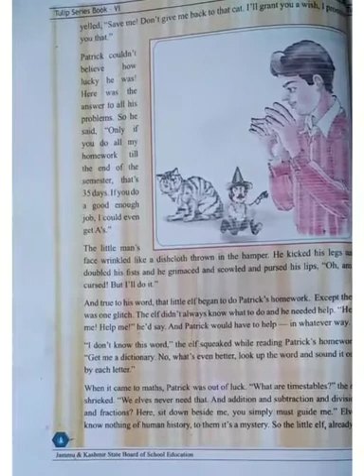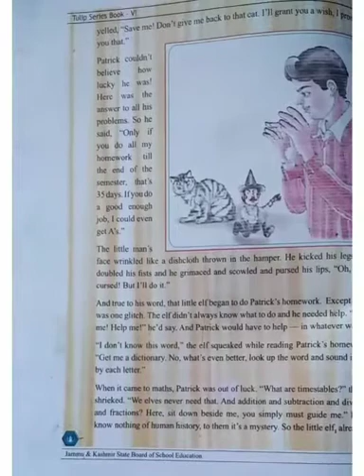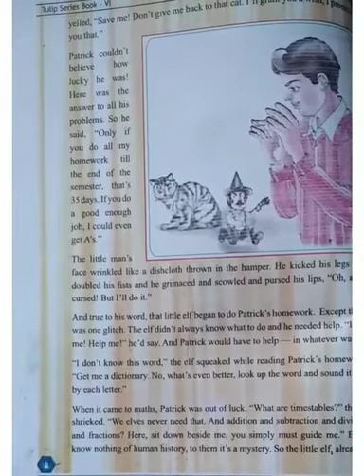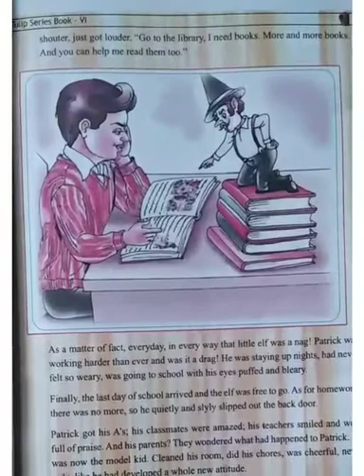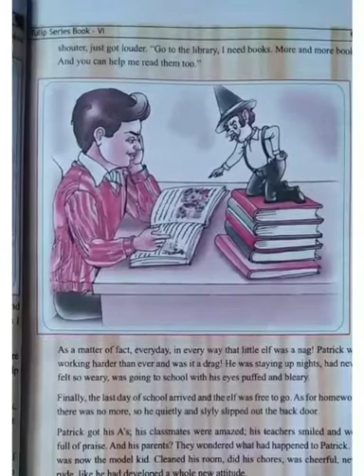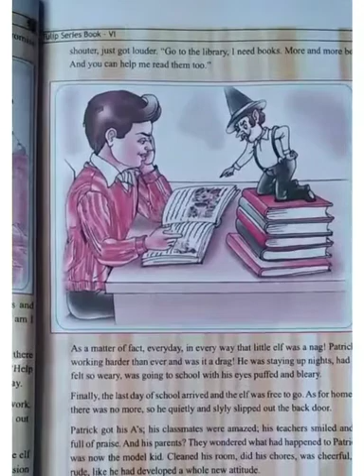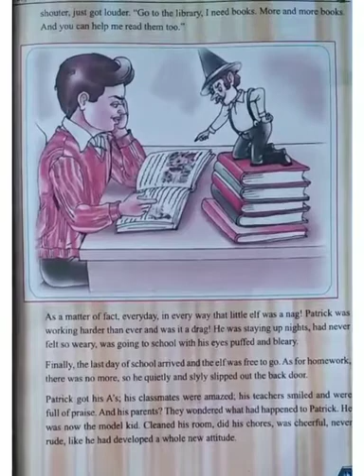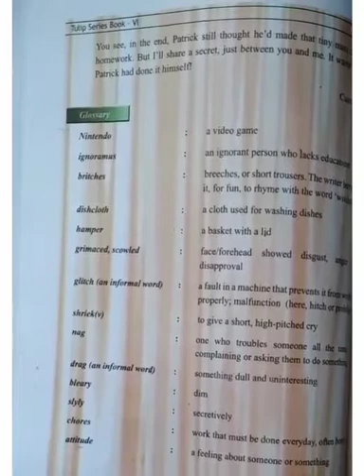6th English L2 by Miss Maneesha